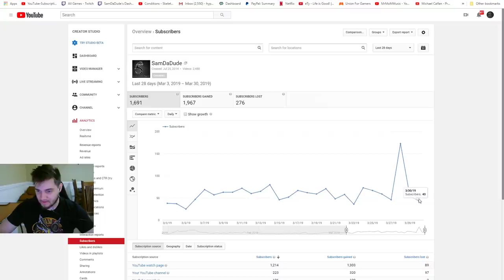Smite - IS SERQET THE NEW HIDDEN GEM? - Grandmasters Ranked 1v1 Duel